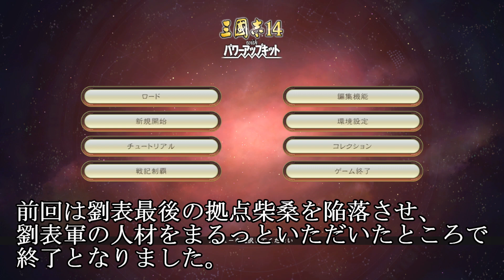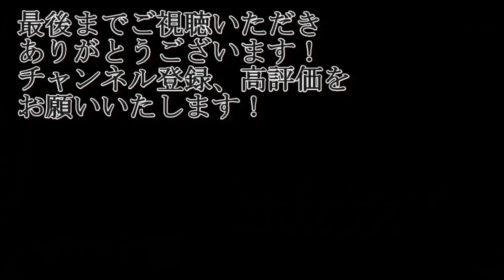劉表を滅ぼし、次の攻略は上庸の張魯にロックオン！そこで新三兄弟の強さが光る！！【三国志14PK・李傕・シナリオ群雄割拠・難易度極級】#7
頼りになる三兄弟です